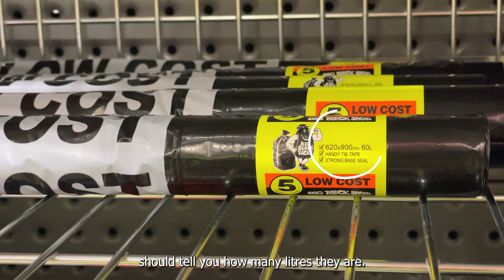Taupō District Council rubbish collection rules.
Confused by what size rubbish bag you can put out? Rameka from Enviro NZ gave us his top three tips for kerbside rubbish collections:

♳ Bags must be no bigger than 60 litres.
♴ An orange sticker must be on every rubbish bag, unless it is a yellow Enviro NZ prepaid bag.
♵ Have your bags and recycling out kerbside by 7.30am.

The team service 18,000 properties a week. That’s a minimum of 3,000 bags they’re lifting and throwing into a truck each day.

These guys work so hard - in all weather conditions - let’s keep them safe from back injuries 🙂